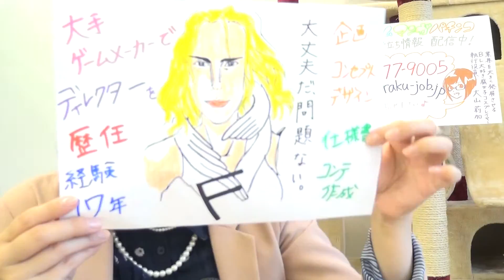優秀人材 ゲーム 企画コンセプトデザイン 求人サイトで転職活動中 コンシューマー有名タイトルに関わり経験豊富